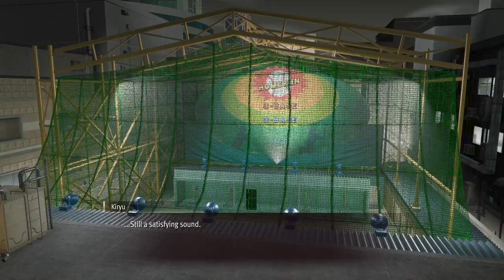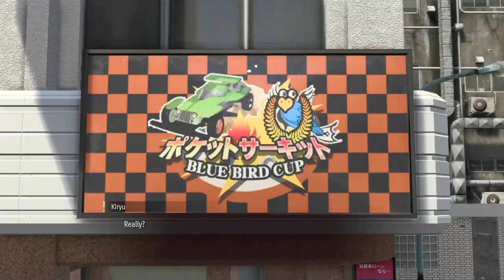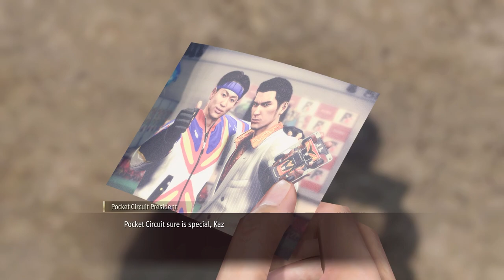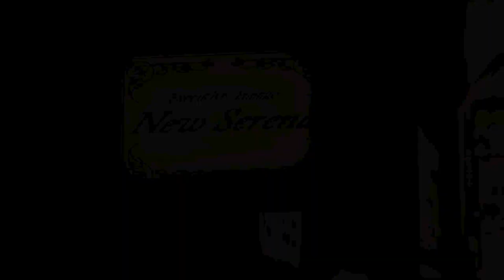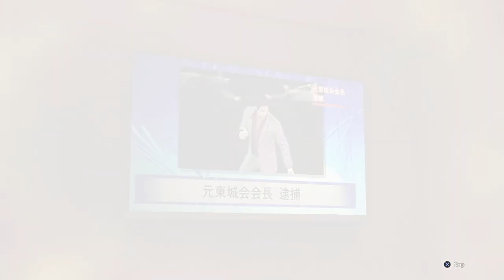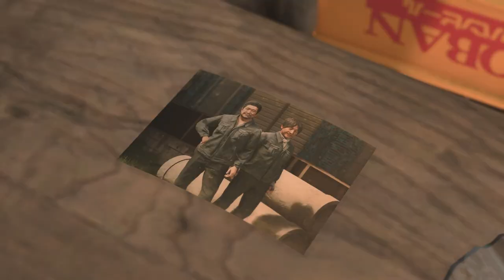Like A Dragon: Infinite Wealth - All Reminisce Scenes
This video shows all Reminisce Scenes from Kazuma Kiryu in Like A Dragon: Infinite Wealth.